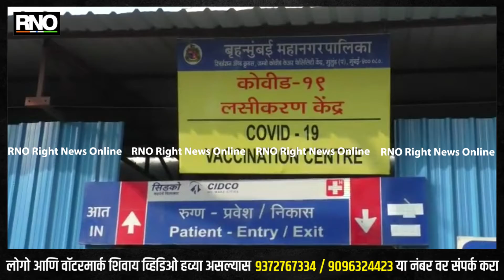MUMBAI | मुलुंडच्या जम्बो कोविड सेंटरमध्ये आज पासून 15 ते 18 वयोगटातील मुलांचे लसीकरण सुरू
आज पासून 15 ते 18 वयोगटातील मुलांचे लसीकरण सुरू झालं आहे या लसीकरणासाठी मुंबईमध्ये मुंबई महानगरपालिकेच्या शाळेतील विद्यार्थ्यांचं लसीकरण मुलुंडच्या जम्बो  कोविड सेंटर मध्ये आज पासून सुरु करण्यात आलं आहे. ऑनलाईन आणि ऑफलाईन या दोन्ही पद्धतीने या वयोगटातील मुलांचे लसीकरण सध्या सुरू आहे . या लसीकरणासाठी पालकांचे कन्सेंट फॉर्म देखील भरून घेतले जात आहेत

Byte :1 )डॉ.  प्रविण आंग्रे ,, ,वैद्यकीय अधिष्ठाता मुलुंड जम्बो कोबी सेंटर
2) विध्यार्थी